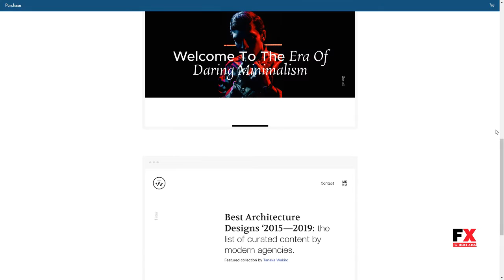Wakiro - Responsive Agency Theme Kyou Kester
Columns 4+

 Layout Liquid

 Tags agency, blog, clean, creative, css3, grid builder, lazy loading, minimal, modern, parallax, photography, portfolio, responsive, typography, video